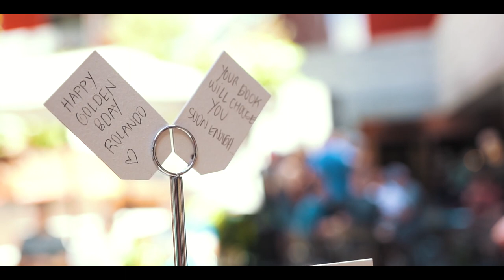Rolando's Golden Birthday: San Diego Celebration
Happy, happy GOLDEN BIRTHDAY (27 on the 27th) to Rolando! Thank you for bringing all of us together during such a special occasion: To celebrate you and your 27 years on this earth, so far!

Thank you to everyone who attended the party, and for the kind words and well wishes to the birthday boy! We hope you enjoy this video as much as we did, watching it the first time.

Shout out to Jason Surmillon for this EPIC VIDEO, and all the photos from the day of the event!

Happy Golden Birthday Rolando!